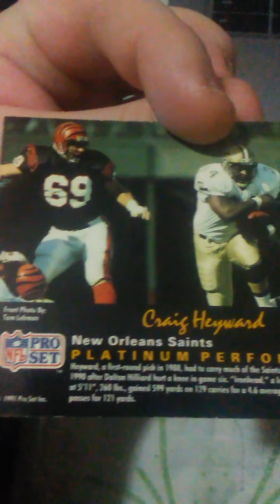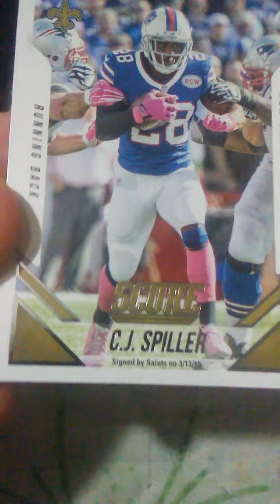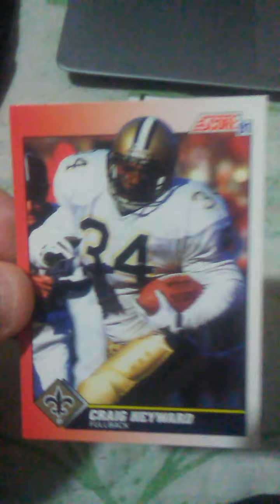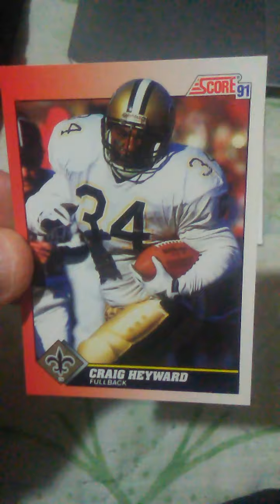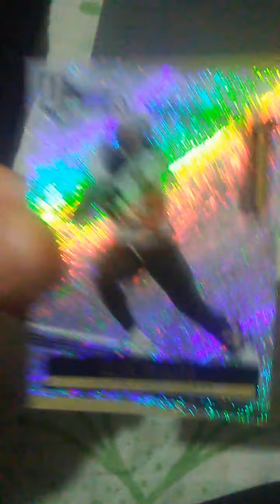Cornette Collections mail call